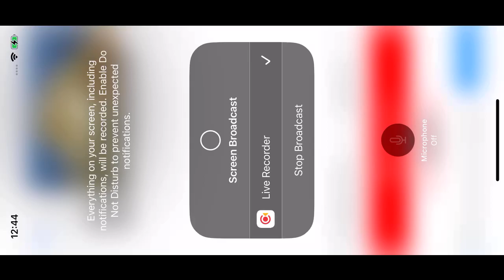West End Bald Eagles 9/24/22 10:29